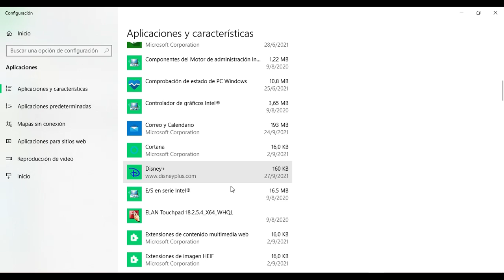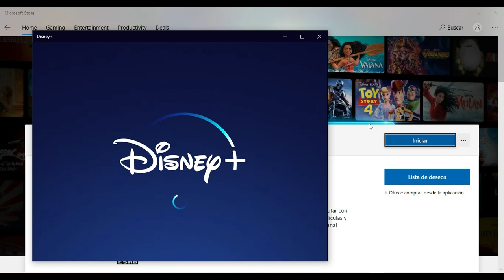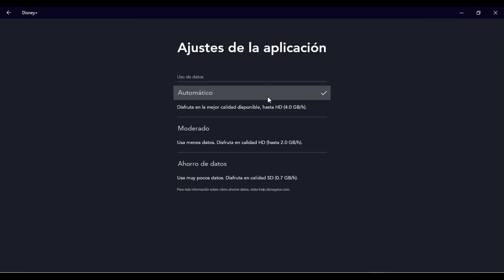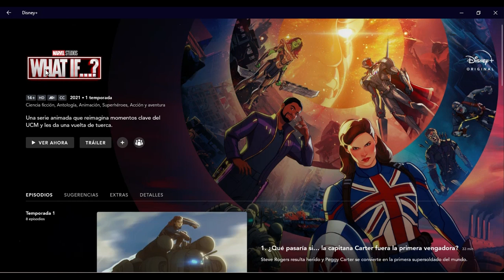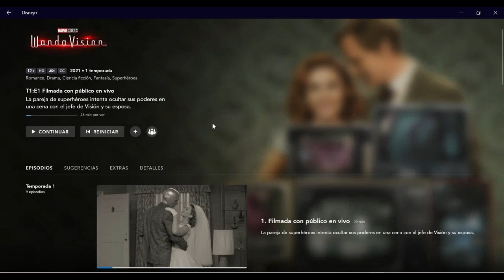Disney Plus en Windows Aplicación Oficial App Disney + Windows Reseña Instalar Disney + en Windows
Tutorial y reseña de la app oficial Disney Plus para Windows.